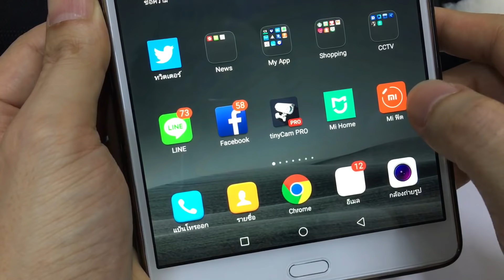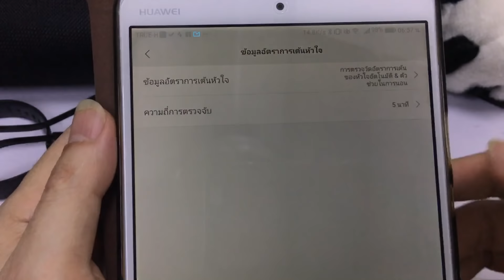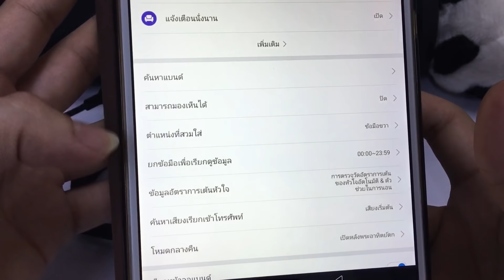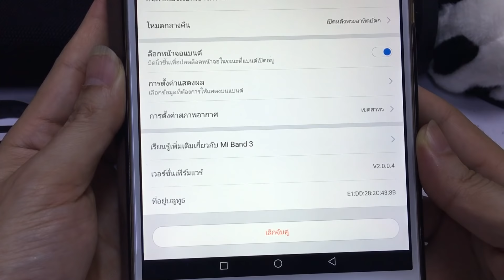รีวิว Xiaomi Mi Band 3 ชัดๆ เน้นๆ อ่านภาษาไทยได้แล้ว ชาว pantip ทำตามได้เลย (ทั้ง iOS และ Android)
สำหรับผู้ชมที่ต้องการ Mi Band 3/4/5/6 แนะนำร้านนี้ถูกมากๆๆๆๆๆๆๆๆๆๆๆๆๆๆ
ประกันร้าน 1 ปี ร้านค้า แนะนำ ส่งของไว

เท่าที่ผมทดลองใช้งานมา 10 เดือนเต็ม ถูกใจมาก
ทั้งๆ ที่ใช้งานสุดโหด โดยไม่ถอดเลย มีแค่รอยนิดเดียว

เมนูภาษาอังกฤษ (เมื่ออัพเดต FW แล้ว) ใช้ร่วมกับแอพ Mi Fit
ตรวจวัดอัตราการเต้นของหัวใจ (Heart Rate Senser)
ตรวจจับการเคลื่อนไหวของร่ายกายใน 24 ชม.
ตั้งเวลาปลุกได้ ด้วยระบบสั่น
ตรวจจับการนอน/แจ้งเตือนการนั่งนาน
แจ้งเตือนเมื่อมีสายเรียกเข้า/ปฏิเสธสายเรียกเข้า
แจ้งเตือนข้อความ (จีน/อังกฤษ) ยังไม่รองรับการแสดงผลภาษาไทย

สเปค Mi Band 3
หน้าจอสัมผัสทั้งหน้าจอ ขนาด 0.78 นิ้ว OLED
สามารถกันน้ำได้ลึกถึง 50 เมตร
แบตเตอรี่แบบ Lithium Polymer ความจุ 70 mAh
สามารถเปิดใช้งานได้ประมาณ 20 วันต่อการชาร์จ 1 ครั้ง โดยใช้เวลาชาร์จประมาณ 2-3 ชม. (แล้วแต่ Adapter)
ใช้ระบบบลูทูธ 4.0 BLE (Bluetooth Low Energy) ซึ่งใช้งานพลังงานต่ำมาก อัตราตอบสนอง 0.6 วินาที ระยะส่งไกล 50 เมตร

ข้อมูลพื้นฐาน:
หน้าจอ: 0.78 in.
ความละเอียด: 128 x 80 pixels
ขนาดตัวเครื่อง: 19.9 x 46.9 x 12 mm
น้ำหนักตัวเครือง: 8.5 grams
น้ำหนักรวมสาย: 20 grams
ความยาวสาย: 247 mm
ขนาดปรับสวมใส่: 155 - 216 mm
วัสดุสาย: Silicone
ประเภทแบตเตอรี่: Li-ion
ความจุแบตเตอรี่: 110 mAh
ระยะเวลาการใช้งานต่อการชาร์จ 1 ครั้ง : 20 days.

การรองรับ:
iOS: 9.0 or higher
Android: 4.4 and up
Bluetooth: 4.2

Note:
Mi band 3 Used a new packaging box，But We will still send the old packaging box before sending the new packaging product.
So when you receive a different package box, please don't worry, the shape and function of the product itself have not changed.

1.0.78 inch large OLED touch screen display a comprehensive and rich information, raise the wrist, efficiency is obvious
2.Feature with 5ATM water resistant rating - withstands pressures equivalent to a depth of 50 meters, making it a charm when being exposed in rain, splashing, accidental submersion, showering, surface, swimming
3. Just tap the screen to see real-time status, including exercise data, time and heart rate
4.Heart rate monitor, it can accurately monitor pulses and active and resting heart rate changes to generate a professional heart rate report
5.Support fitness tracker, sedentary reminder, sleep management, etc. functions
6.Call/APP message vibrating reminder
7.Build-in 110mAh rechargeable battery, 20 days ultra-long standby time
8.Works with Android 4.4 or above and iOS 9.0 or above

Specifications:
1.Bracelet size: 17.9 x 46.9 x 12mm
2.Wristband length: 247mm
3.Adjustable wrist length: 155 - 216mm
4.Battery capacity: 110mAh
5.Standby time: About 20 days
6.Battery type: Lithium Ion Polymer Battery
7.Input voltage: DC 5.0V
8.Input current: 250mA Max
9.Weight: About 20g (with wristband)
10.Body material: Plastic
11.Wristband material: Thermoplastic elastomer
12.Wrist buckle material: Aluminum alloy
13.Waterproof rating: 5ATM
14.Working temperature: -10°C～50°C
15.Screen size: 0.78 inches
16.Display resolution: 128 x 80
17.Sensor: Triaxial acceleration sensor, PPG heart rate sensor
18.Bluetooth version: 4.2 BLE Edition

☆If you like our products, please click Like and follow us,we will show more promotion to you
☆Welcome to buy again